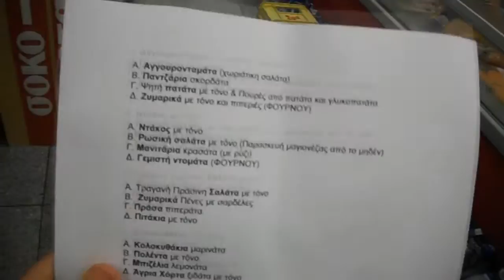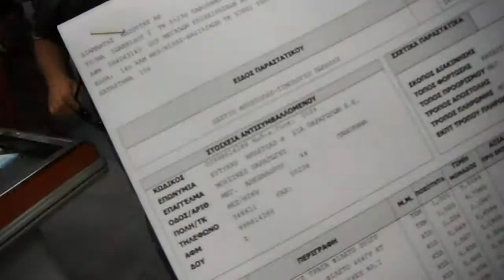Κούρεμα και Super Market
Πάω για κούρεμα και ψώνια! και σας παίρνω μαζί! ;-)
LIKE = "Με γεια!" + Φάπα στο σβέρκο!

Το τραγούδι που ακούω στο αμάξι: Invincible (No Use For A Name)

Οι άλλες μουσικές: Ευτύχης Μπλέτσας & Foodmusic Tunes